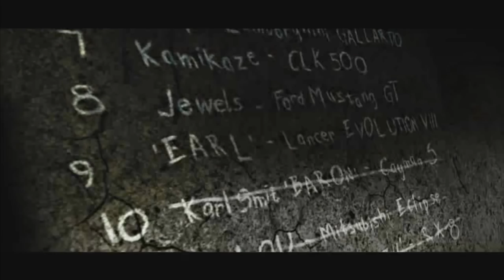Need For Speed Most Wanted (PC) [Let's Play/Walkthrough]: Blacklist #10 - Baron [Episode #07]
It. Is. Time. Out of Bayview, in to Rockport City, home of everything Blacklist, BMW, and police. It's over 10 years old, and yet it's still one of the most popular NFS titles in the entire series. Follow along with me once more as we lose the coveted M3 GTR, climb up the Blacklist, defeat Razor and reclaim the M3 GTR once more. Welcome...one and all...to Need For Speed Most Wanted